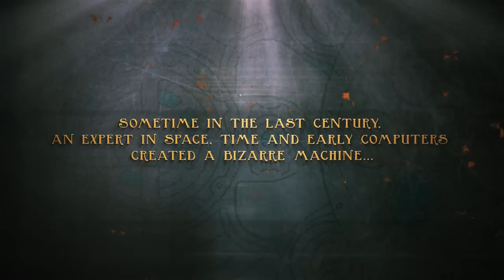Mastertronic Presents: The Chaos Engine Launch Trailer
Prepare for the dark world of The Chaos Engine, a steampunk Victorian age in which one or two players must fight the hostile creations of the Chaos Engine across four dynamic landscapes and take part in the ultimate battle.

Those who have the strength and skill to overturn the Chaos Engine will be remembered.